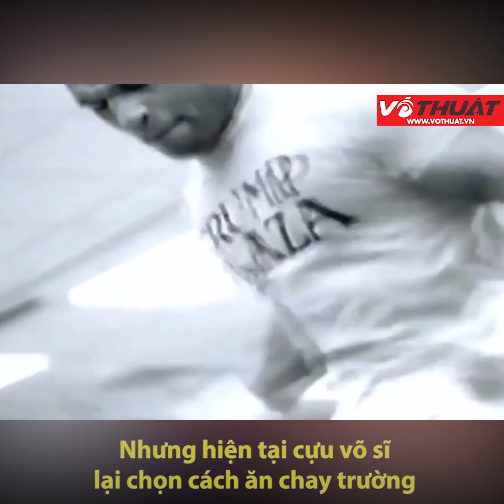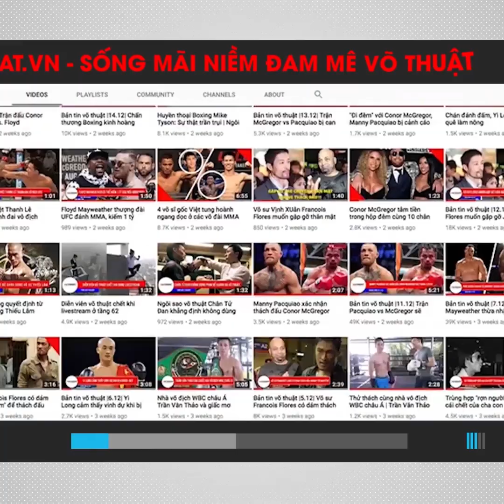TẠI SAO MIKE TYSON LẠI QUYẾT ĐỊNH ĂN CHAY TRƯỜNG, SAU KHI CẮN TAI HOLYFIELD?